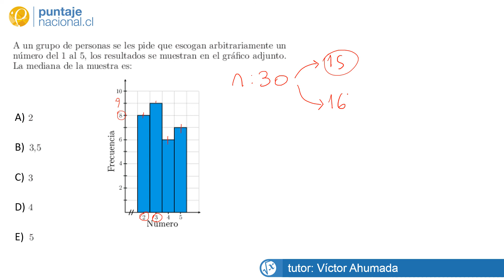Matemáticas Pregunta 17061